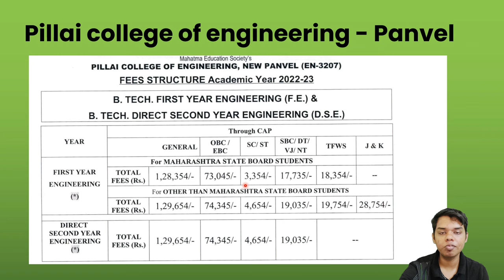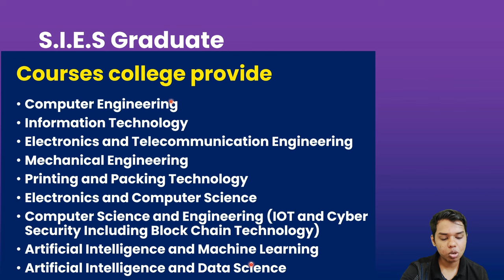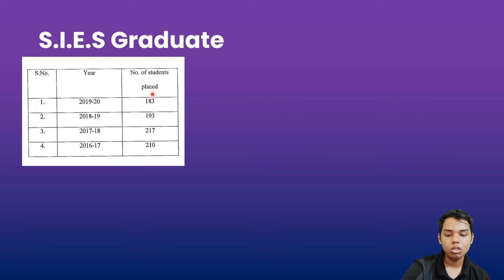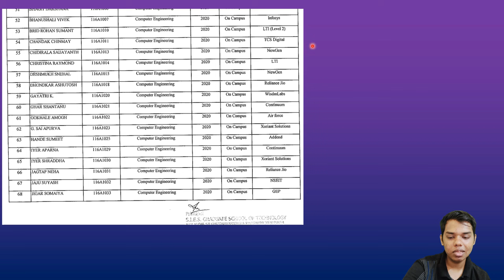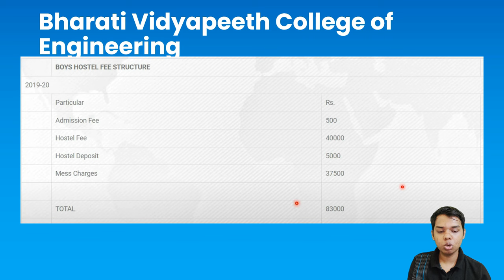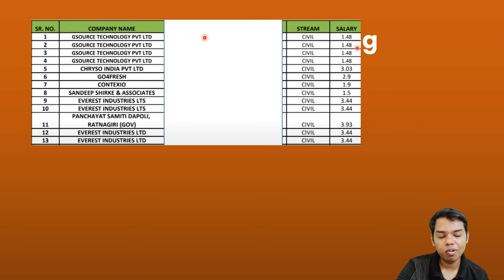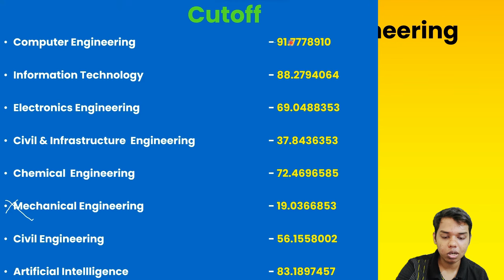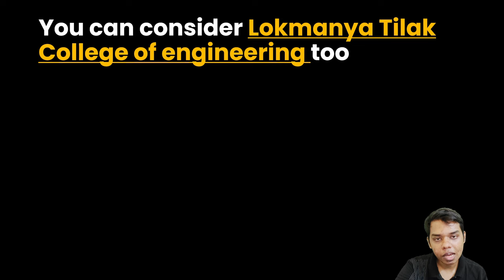Top 5 engineering college in Navi-Mumbai | Placement, Cutoff, Fees, Recruiters | 27 LPA 🤩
In this video we are going to see top 5 engineering college which are located in Navi Mumbai
I've also added fees, placement, recruiters & cutoff of that particular college